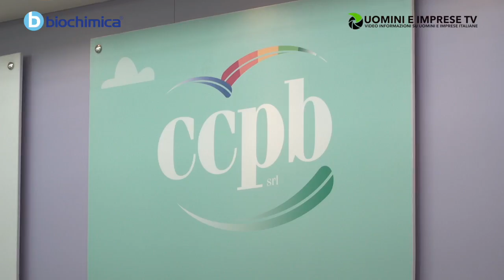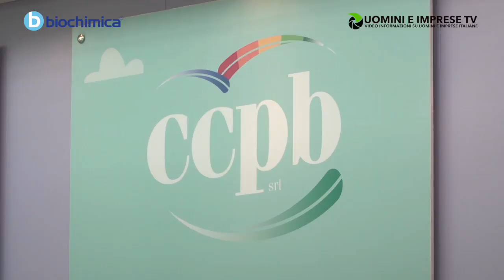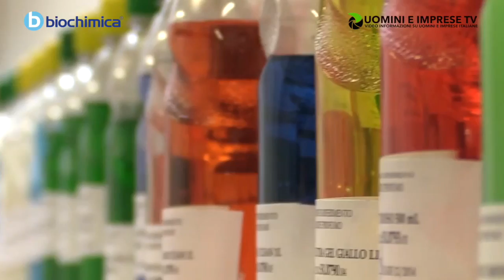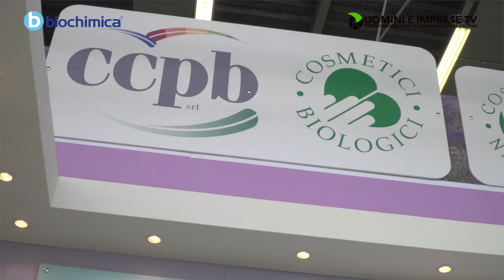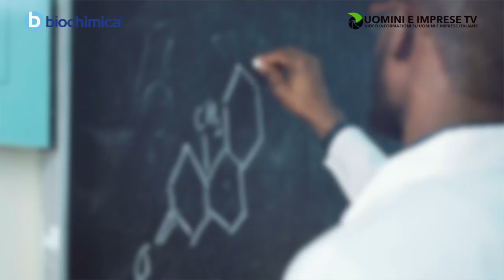Biochimica a SANA 2017 - Intervista ad Alessandro Latini - Dir. Ricerca e Sviluppo Biochimica SpA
Si è svolta a Bologna dall’8 all’11 settembre la ventinovesima edizione di SANA, il Salone internazionale del Biologico e del Naturale, vetrina d’eccellenza che rappresenta un settore in costante crescita, ma anche una piattaforma di confronto ed approfondimento sui vari temi del comparto.
Oltre 920 gli espositori presenti (il 10% in più rispetto all’edizione precedente) e circa 70 gli appuntamenti tra workshop, convegni e presentazioni.
Tra questi è risultato di particolare interesse l'evento dedicato alla  “detergenza sostenibile”, una tematica ancora in una fase pionieristica in termini di soluzioni, ma non certo nuova a dermatologi ed allergologi ne che conoscono bene gli effetti sulla salute.
Il convegno è stato promosso dall’ente di controllo certificazione CCPB e dall’azienda bolognese BIOCHIMICA che proprio al SANA ha presentato BIOPHURA, una nuova linea di prodotti per la casa ed il bucato realizzata con ingredienti vegetali attivi e privi di sostanze allergizzanti.
Il Dottor Alessandro Latini, Direttore Ricerca e Sviluppo di Biochimica ci parla di questo prodotto particolarmente innovativo.